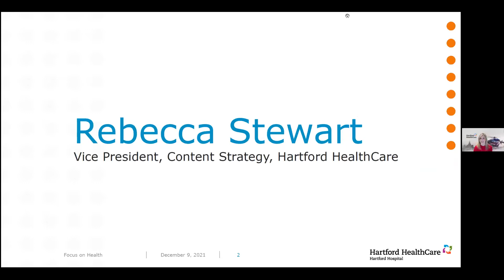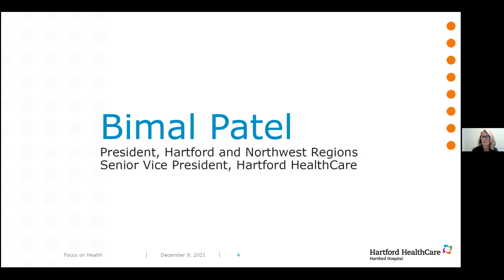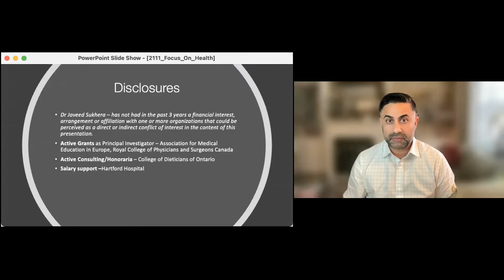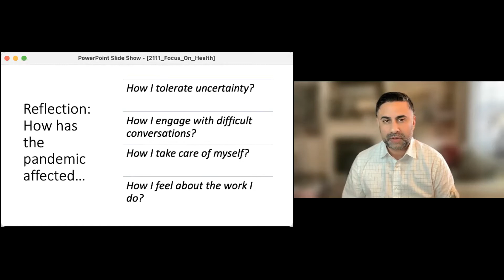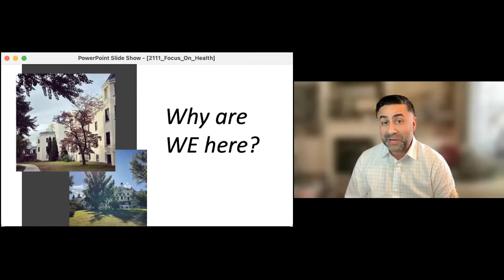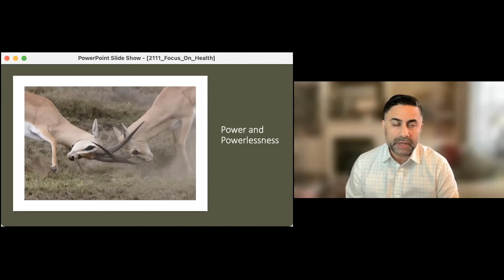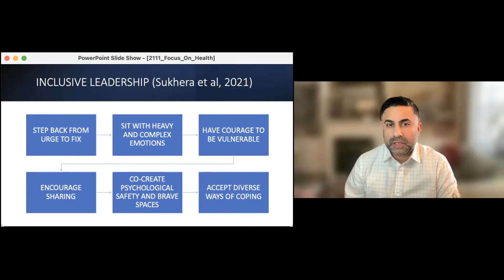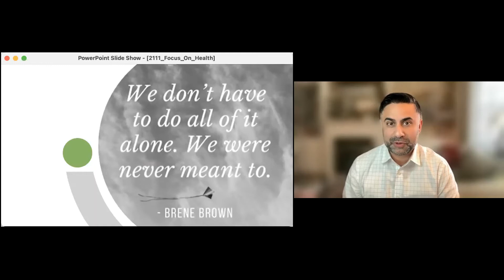Focus on Health 129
Better than Normal: Embracing an Uncertain Future for Mental Health and Substance Use Services